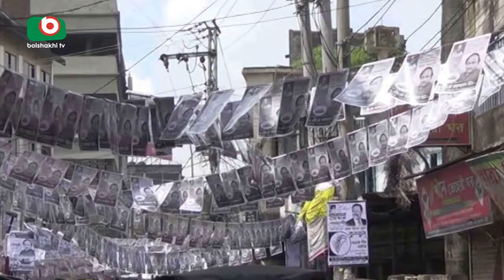তিন সিটি উন্নয়নে প্রার্থীদের নানা প্রতিশ্রুতি | City Election Update | Jayanta | 15Jul18